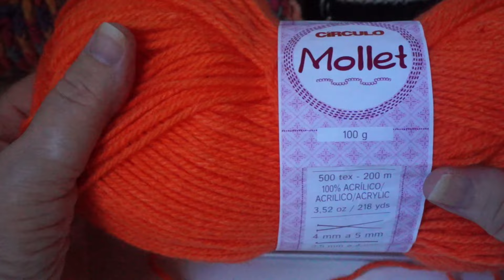COMO COLOCAR PONTOS NA AGULHA DE TRICÔ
Se você quer aprender a tricotar, ou esqueceu de algum ponto, chegou no vídeo certo!! Hoje eu começo o TBTRICÔ pra que você possa acompanhar as aulas novas que vem por aí. Todos os dias teremos um vídeo novo, começando pelo básico para as iniciantes e também as dicas para tornar o seu tricô mais fácil. Na aula de hoje, veja como é fácil colocar os pontos na agulha!! Treine bastante, amanhã eu vou ensinar o ponto tricô. Visite nosso novo Instagram: @knittingdesignbymaria